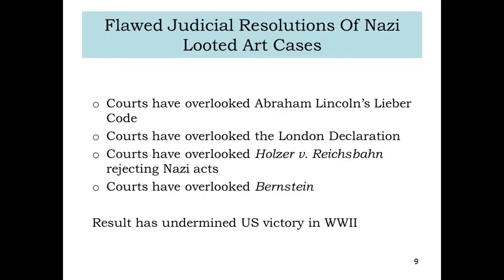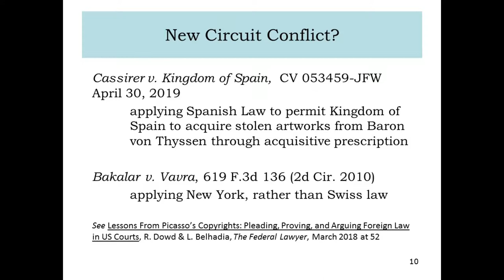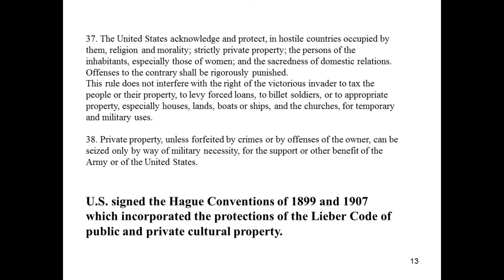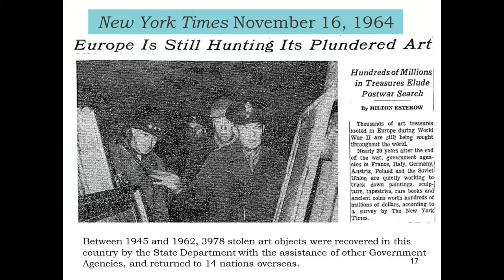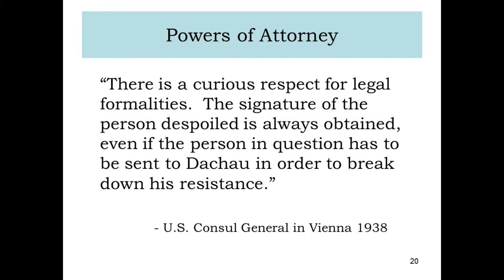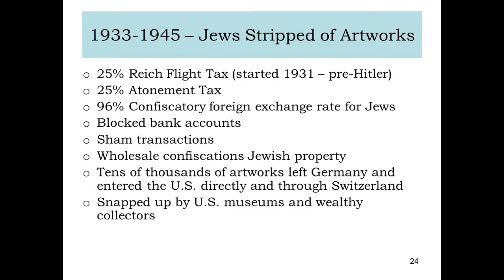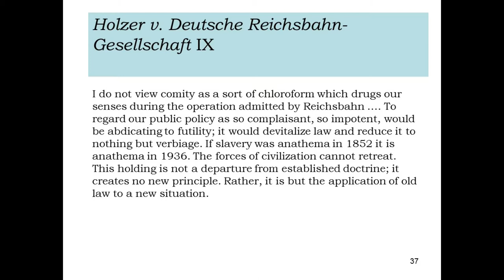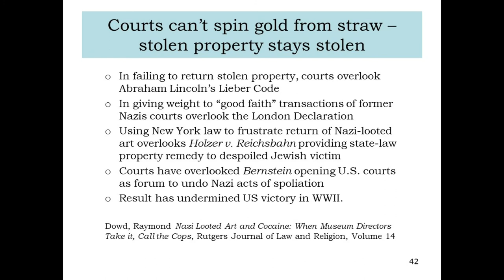Nazi Art Looting: Fair & Just Solutions?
Presentation by Raymond J. Dowd, Partner at Dunnington Bartholow & Miller LLP.

This is one segment of the Historical Society of the New York Courts' program "Art Restitution: Fair & Just Solutions?" from May 23, 2019 at the New York City Bar Association.